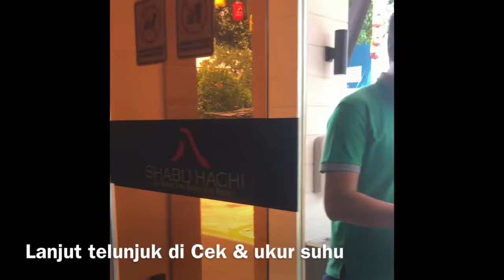Sekian Purnama ga ke shabu hatchi | Skrng Shabu hatchi New Normal guys yuk liat protokol covid ya